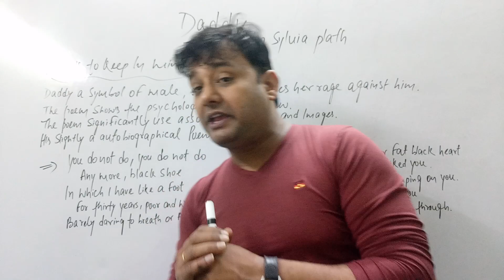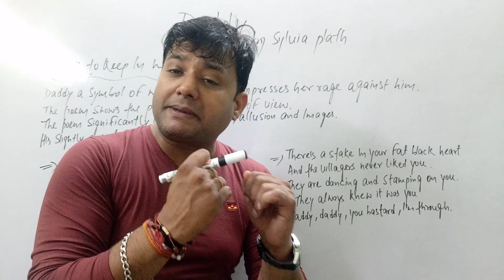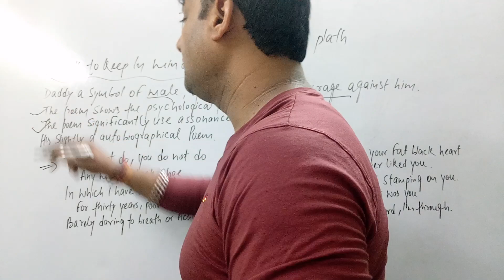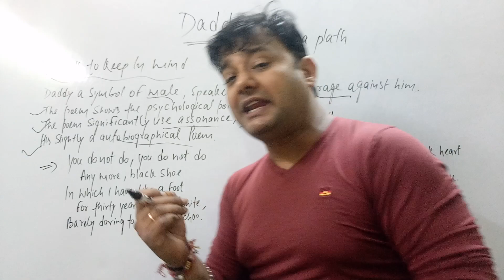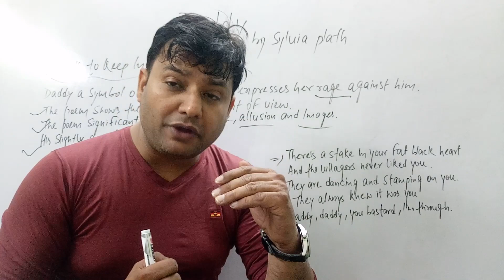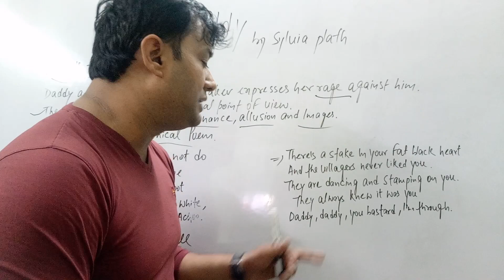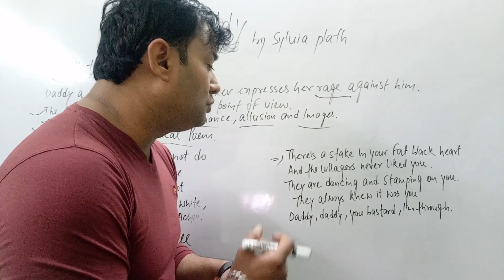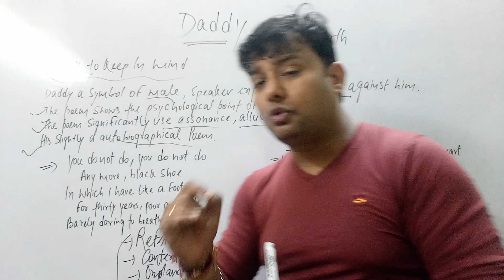DADDY BY SYLVIA PLATH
Esay explanation of daddy for british poetry meg 01 IGNOU
RTC'S OF DADDY BY SYLVIA PLATH FOR MEG 01 STUDENTS